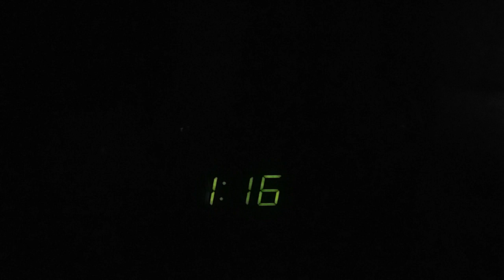Bristol Broadcasting Message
This message from the Bristol Broadcasting Compqny owned by WXBQ-FM in Bristol, Virginia.